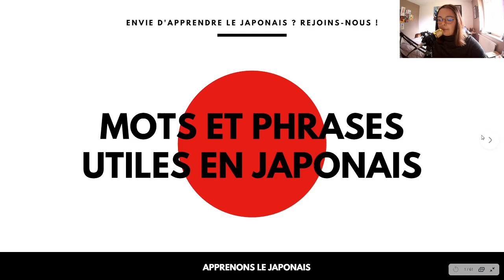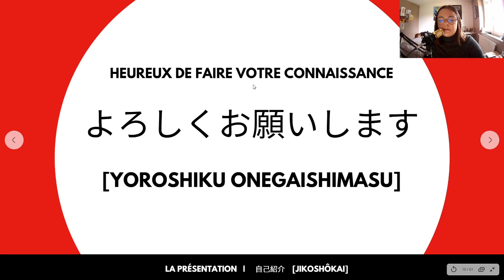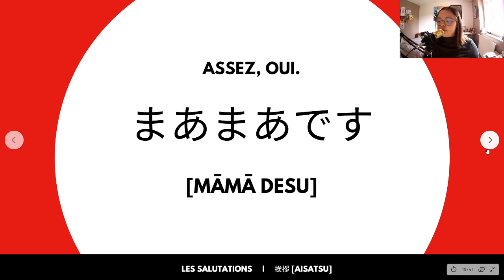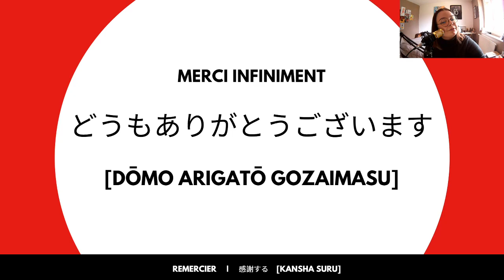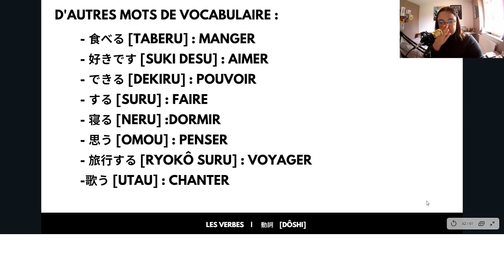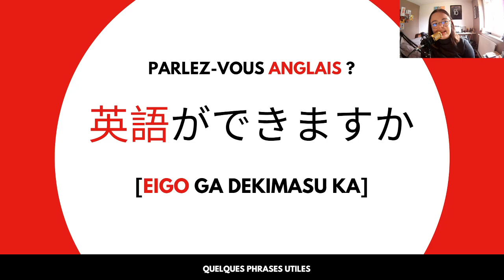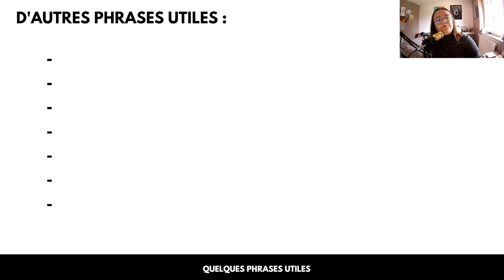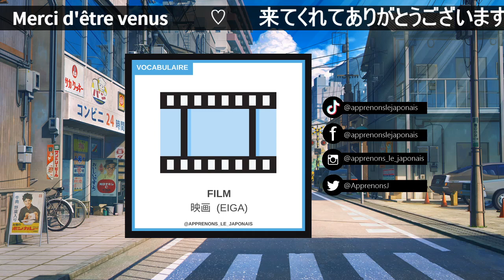[REDIFF] 🎌 Introduction au japonais 🎌 Apprenons quelques mots et phrases utiles en japonais !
Voici une petite rediffusion de mon live Twitch concernant les différents systèmes d'écriture et la prononciation. ٩(๑´3｀๑)۶

Si vous souhaitez soutenir "Apprenons le japonais" gratuitement en regardant quelques pub ou grâce à un don, c'est par ici !

Enfin, si vous avez une question, n'hésitez pas à la poser en commentaire ! ღゝ◡╹)ノ♡ -- Watch live